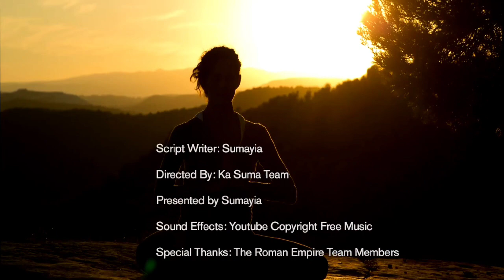ABAMALA AMANGU NINAWO SITAYILO ZAMYE EMPYA NEDAGALA OKUSOBOZESA OKUWANGALA NOKUTUSA MUKYALAWO KUNTIK